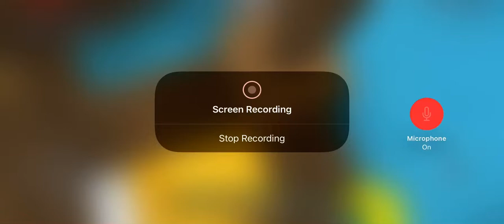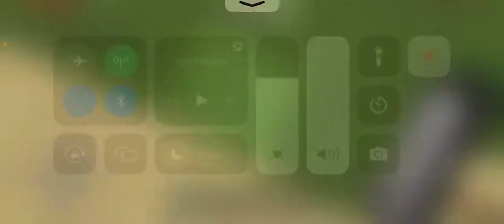Turtles Jolly World | Beautiful Flowers [14]